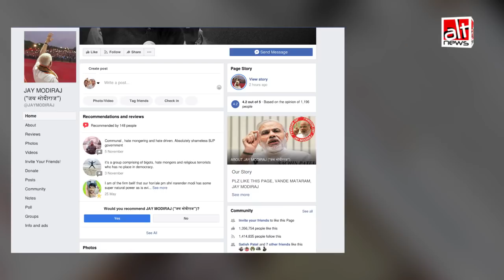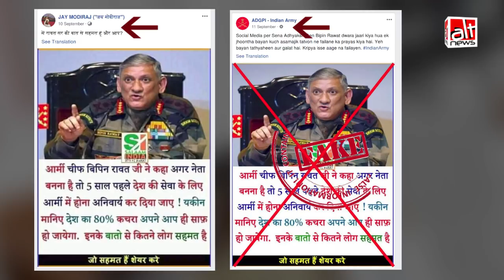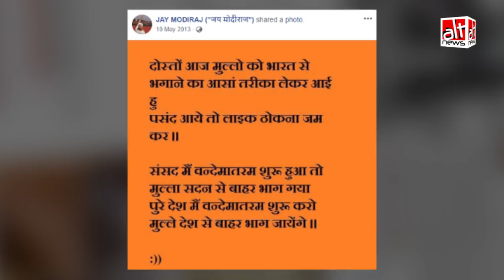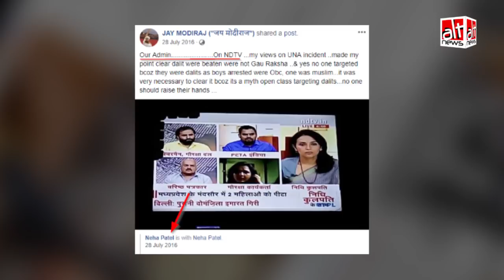फर्जी खबर फ़ैलाने वाले फेसबुक पेज 'जय मोदीराज' के पीछे छिपे चेहरे